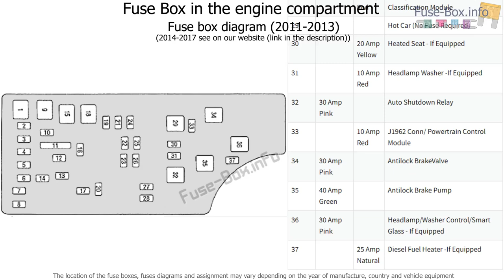Fuse box location and diagrams: Jeep Compass (MK49; 2011-2017)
Fuse box diagram (location and assignment of electrical fuses) for Jeep Compass (MK49; 2011, 2012, 2013, 2014, 2015, 2016, 2017).